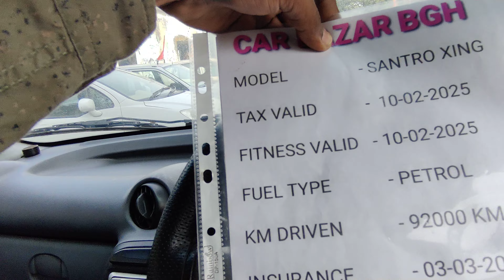SANTRO XING ONLY @124000 | FOR SALE | CAR BAZAR BARGARH